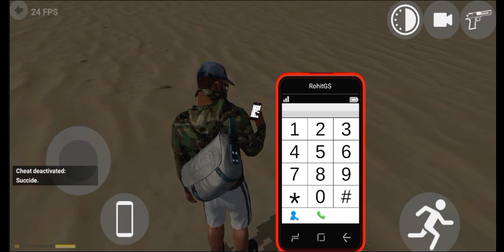Gun Se Car 🚗 Blast Kar Diya 😂.